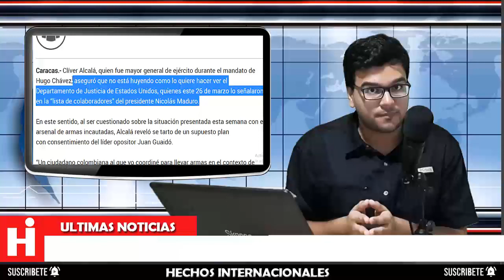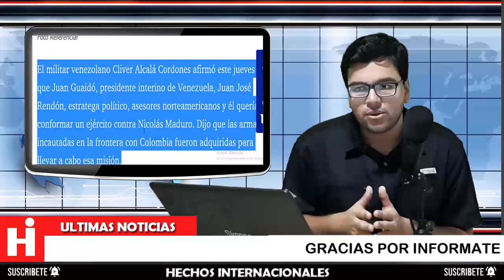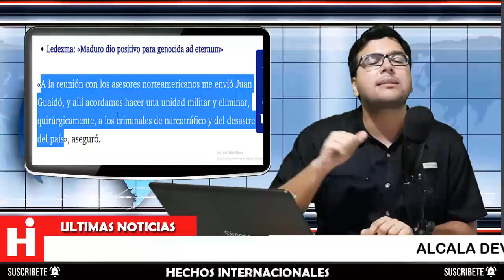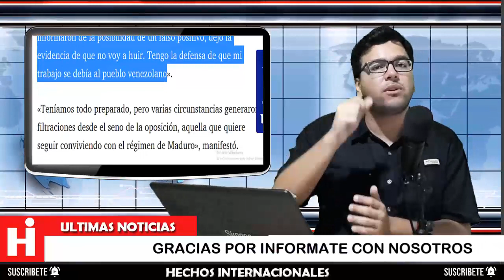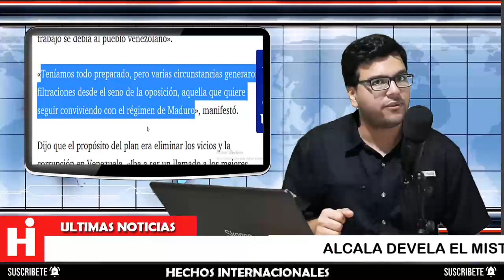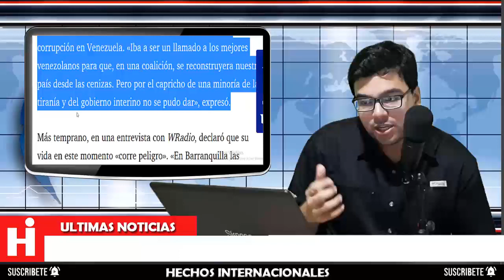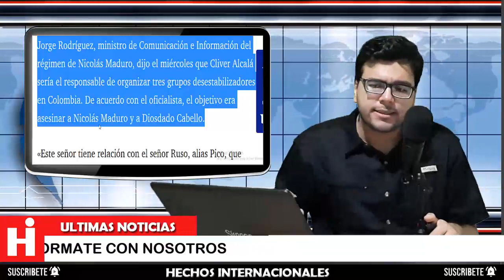💥 NOTICIAS DE VENEZUELA HOY MARZO 2020 😱 ¡IMPERDIBLE! CLIVER ALCALA NOS LO CUENTA TODO 😬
El militar venezolano Cliver Alcalá Cordones afirmó este jueves que Juan Guaidó, presidente interino de Venezuela, Juan José Rendón, estratega político, asesores norteamericanos y él querían conformar un ejército para derrocar a Nicolás Maduro. Dijo que el armamento incautadas en la frontera con Colombia fueron adquiridas para llevar a cabo esa misión.

The Venezuelan military man Cliver Alcalá Cordones affirmed this Thursday that Juan Guaidó, interim president of Venezuela, Juan José Rendón, political strategist, American advisers and he wanted to form an army to overthrow Nicolás Maduro. He said that the weapons seized on the border with Colombia were acquired to carry out that mission.

👇 TEMAS RELACIONADOS Venezuela Ultima Hora Hoy Noticias:

* NOTICIAS DE ULTIMA HORA HOY 28 DE MARZO, VENEZUELA HOY 28 DE MARZO, NOTICIAS DE VENEZUELA HOY

* 🔴NOTICIAS DE VENEZUELA HOY 28 MARZO 2020 LA DEA traslada a Clíver Alcalá Estados Unidos cuenta todo

* NOTICIAS DE VENEZUELA HOY 27 DE MARZO 2020, URGENTE VENEZUELA HOY 27, VENEZUELA HOY 27 DE MARZO